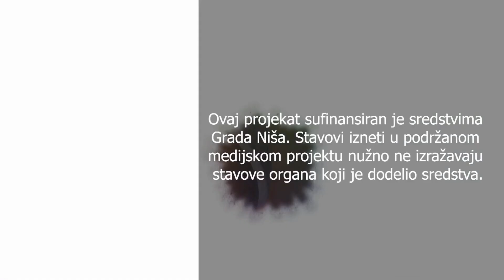DESET GODINA RADA SIGURNE KUĆE ŠareNiš 25 08 2021